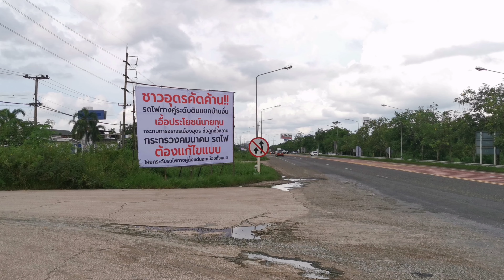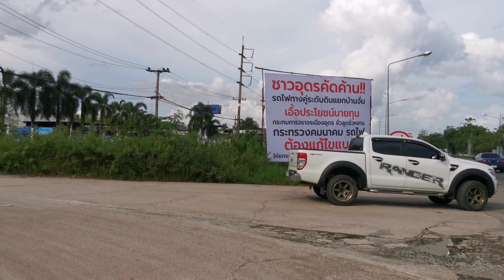ป้าย คัดค้านแบบการก่อสร้างรถไฟทางคู่ขอนแก่น -หนองคายไม่ได้ยกระดับมาจากนอกเมือง จังหวัดอุดรธานี